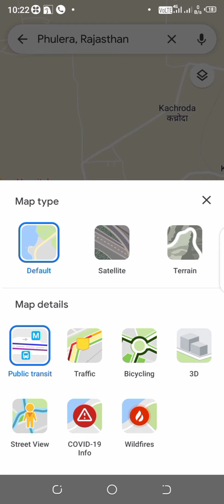real phulera !! satellite ki nazar se!!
virtual traveler... starting with most discussed phulera panchayat of sambhar Jaipur district rajasthan.